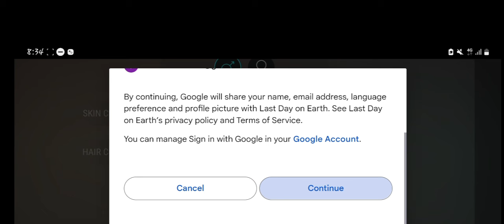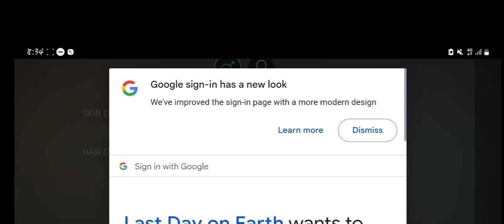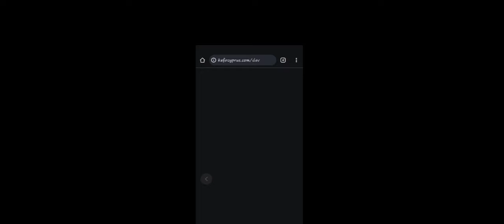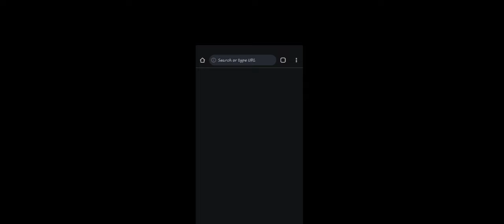My First Open World Game Play..the Farhan gaming